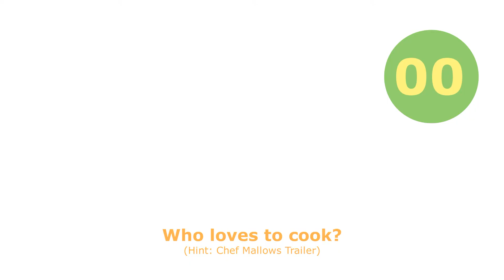We LOVE Squishmallows Trivia!!! (Questions)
Hi there, a subscriber recently asked us if we will be doing a Q&A video.  We were thinking about it, and since you guys haven't really asked us any questions for an Q&A, so we decided to turn it around and make a "Trivia Game" for you guys instead!

We will be posting another video for the answers next week.  So have fun, save your answers and check back with us next week to see how you do.

If you want us to do an Q&A video in the future.  You can ask us some questions in the comments below.  Once we've got enough questions, we will do a Q&A video for you guys.

So you can be notified when new videos are uploaded.

Although our channel is not set for "Just for kids", all the contents and comments through our channel is being monitored by our parents.  It is a safe environment!

0:00 Introduction
1:05 Question #1
1:31 Question #2
1:59 Question #3
2:25 Question #4
2:52 Question #5
3:18 Question #6
3:45 Question #7
4:12 Question #8
4:39 Question #9
5:06 Question #10
5:33 Question #11
6:00 Question #12
6:26 Question #13
6:55 Question #14
7:22 Question #15
7:49 Question #16
8:15 Question #17
8:44 Question #18
9:17 Question #19
9:47 Question #20